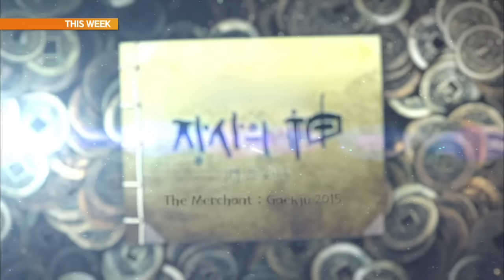[This Week] KBS World TV Highlights - Drama (2015.11.09 – 11.15)